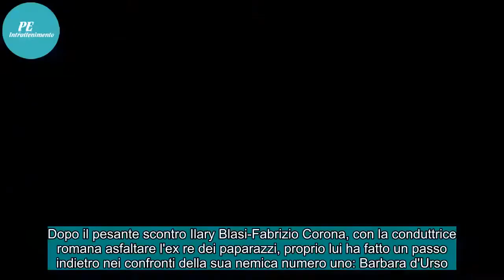BARBARA D'URSO OSPITA FABRIZIO CORONA A DOMENICA LIVE?/ Video, dopo lite con la Blasi "si propone” a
Dopo il pesante scontro Ilary Blasi-Fabrizio Corona, con la conduttrice romana asfaltare l'ex re dei paparazzi, proprio lui ha fatto un passo indietro nei confronti della sua nemica numero uno: Barbara d'Urso. Ed infatti, il catanese ha affermato che la ruspante napoletana non gli avrebbe mai chius...